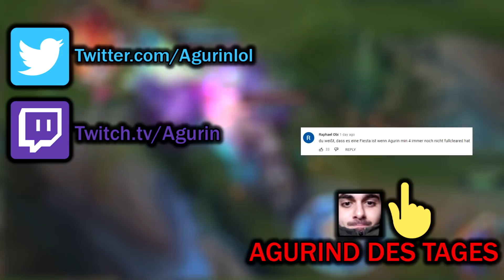Agurin spielt mit COVEN EVELYNN